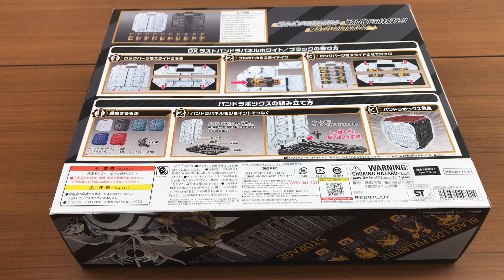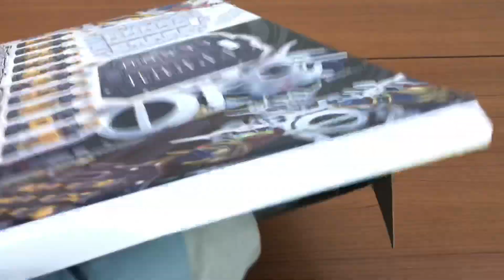【プレミアムバンダイ限定】仮面ライダービルド DXラストパンドラパネルホワイト＆ラストパンドラパネルブラック＆ブラックロストフルボトルセット レビュー 仮面ライダーエボル kamen rider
[勝亦博物館/katsumata museumチャンネル]